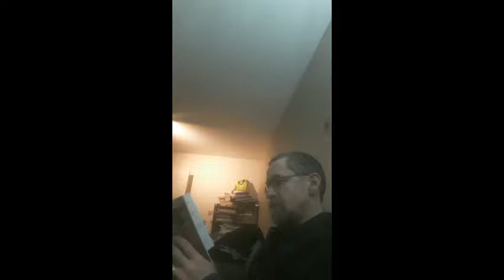LE 15h17 POUR PARIS